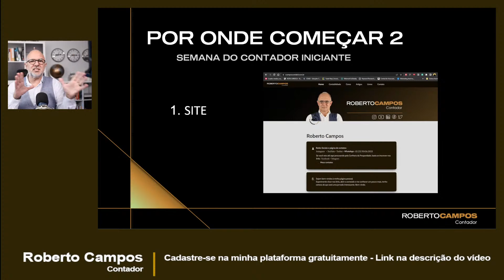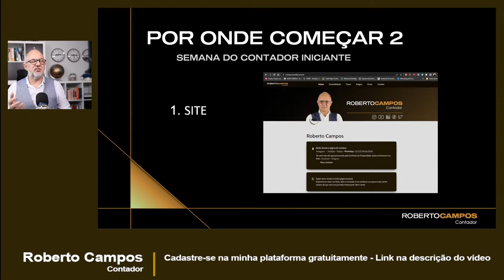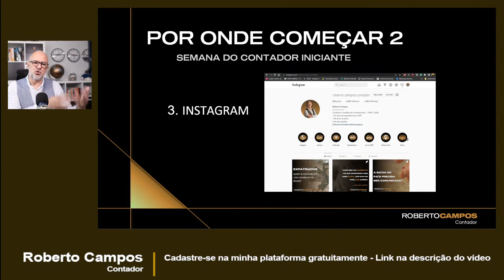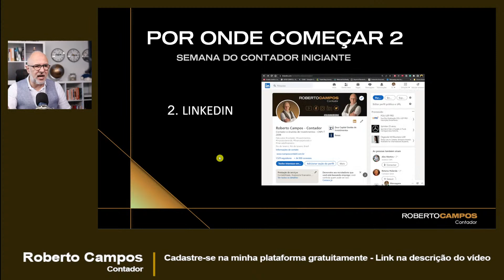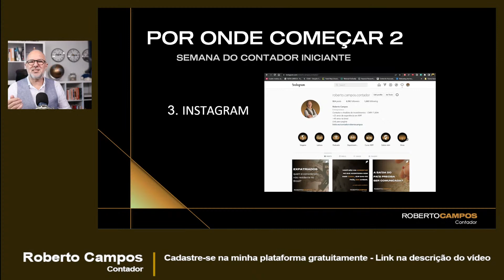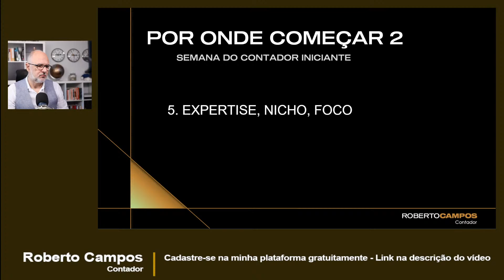AULA #2 - Como captar seus primeiros clientes - Marketing - Como começar na Contabilidade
Me registrar na plataforma para ter acesso a módulos gratuitos e conteúdos exclusivos:

Nessa aula vamos falar como você faz para começar na contabilidade hoje falando sobre o desenquadramento do MEI

Nessa aula vamos falar como você faz para começar na contabilidade hoje falando de como captar clientes - marketing.

▬▬▬▬▬ Meus contatos ▬▬▬▬▬
Meu Instagram: @roberto.campos.contador
Meu Twitter: @rcamposcontador

Eu sou contador e analista de investimentos (CNPI-T n. 2694).
Trabalho com Imposto de Renda Pessoa Física, especialmente na Tributação de Investimentos e no Planejamento Patrimonial, tudo o que possa influenciar o crescimento e manutenção do seu patrimônio pessoal de modo a obter maiores ganhos.
Dou cursos de Imposto de Renda Pessoa Física onde ensino tudo o que influencia o seu patrimônio pessoal e Cursos de Tributação específicos de Renda Variável e Criptoativos.
Também sou aficionado de tudo o que se refere à Prosperidade do Indivíduo e através da Confraria da Prosperidade junto pessoas que queiram caminhar juntas nessa jornada.

▬▬▬▬▬ Meus equipamentos ▬▬▬▬▬
Maquina 1 (foto/vídeo)
Lente 1
Maquina 2 (foto/vídeo)
Lente 2

TODAS AS INFORMAÇÕES DO VÍDEO SÃO APENAS  MINHA INTERPRETAÇÃO SOBRE O TEMA E POSSUI APENAS EFEITO INFORMATIVO A FIM DE COMPARTILHAR ENTENDIMENTOS SOBRE O TEMA. NÃO ME RESPONSABILIZO POR SUAS AÇÕES POIS NÃO TENHO CONHECIMENTO DE TODOS OS FATOS QUE ENVOLVEM A SUA VIDA. AS INFORMAÇÕES APRESENTADAS NÃO SERVEM DE PROVA DE PROCEDIMENTO OU COMPROVAÇÃO DE OBRIGAÇÕES. MAIS UMA VEZ, É APENAS A MINHA OPINIÃO SOBRE OS PROCEDIMENTOS EXPLICADOS. EM CASO DE DÚVIDA, SEMPRE PROCURE UM CONTADOR DE SUA CONFIANÇA.